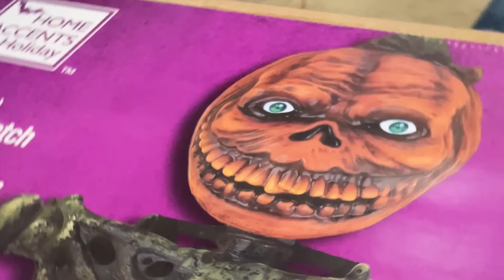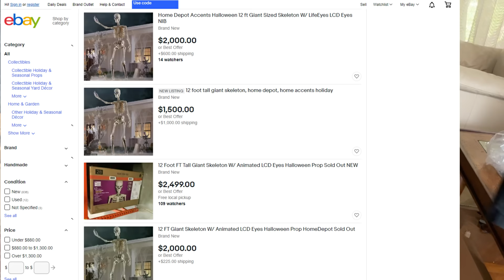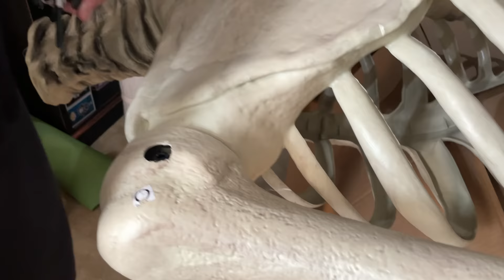Unboxing New 12 Foot Skeleton & Rotten Patch Skeleton from Home Depot!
We've been trying for a year to get ourselves a 12 foot skeleton from Home Depot! Ever since Max first saw it in the store, he fell in love! They are notoriously hard to get, and we weren't willing to pay scalpers prices on Ebay, so our only hope was to wait for them to be sold again this year.
We've been trying to get one since July when they had the online presale, but they sold out in minutes and we missed out again.
We were told by our local Home Depot that they would be available on the 30th, so Max's dad got up really early and was at the doors when they opened at 6AM, and was the first among many others waiting to get one.
I truly didn't have high hopes that we'd actually be able to get one, so I was overjoyed! Max's dad has really wanted to get one of those 6 foot Rotten Patch pumpkin skeletons also, so he grabbed one of them up as well!
We woke Max up to tell him and it was like Christmas morning! He was so happy and excited, sqealing and screaming with joy!
We had a pretty fun time unboxing him and setting him up, and this video is the evidence!

CIRCUS MAXIMUS MERCH ON AMAZON